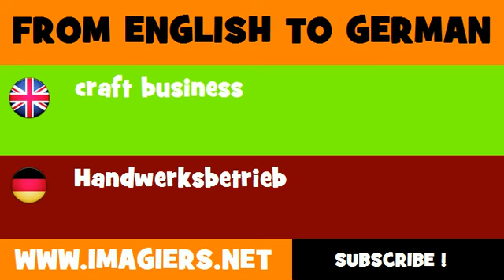FROM ENGLISH TO GERMAN = craft business